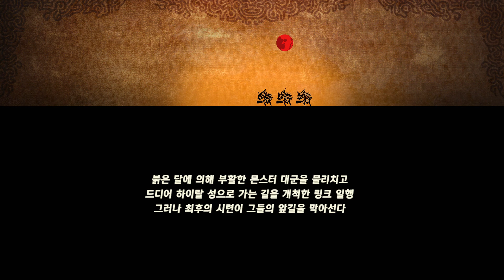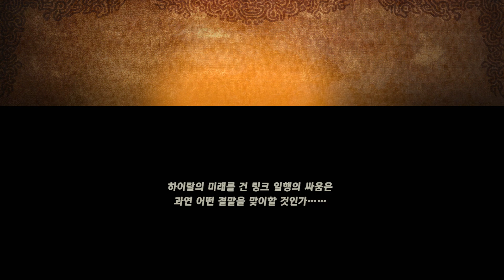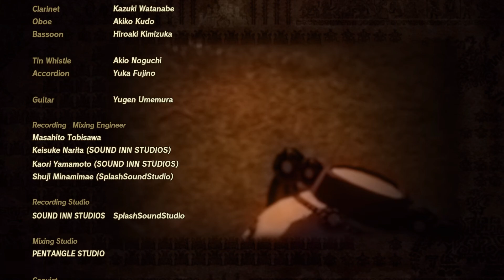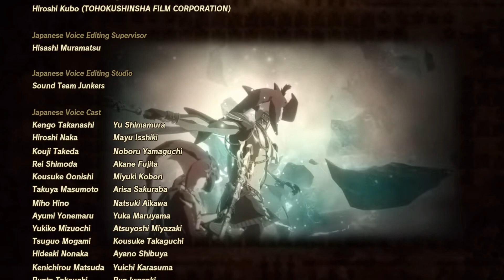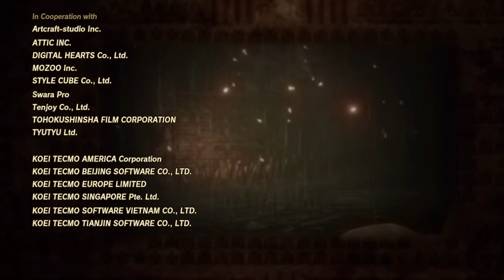20화 엔딩 - 재앙 봉인전 [젤다무쌍 대재앙의 시대]